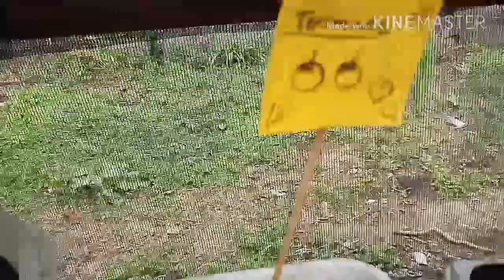Domingo novidades boas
fiz uma.mudanca no quintl tiramos todas as lenhas e estou comecando um jardim!